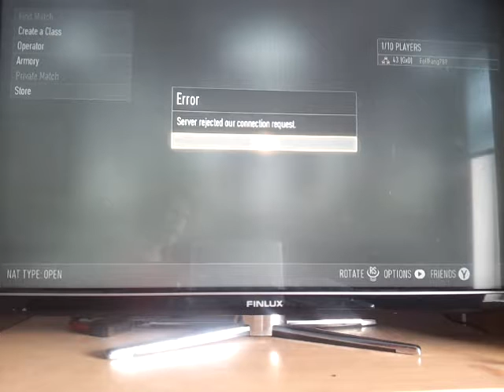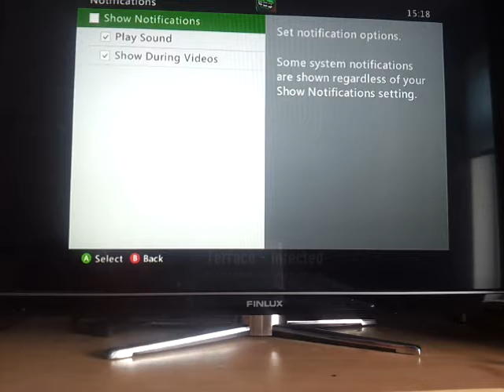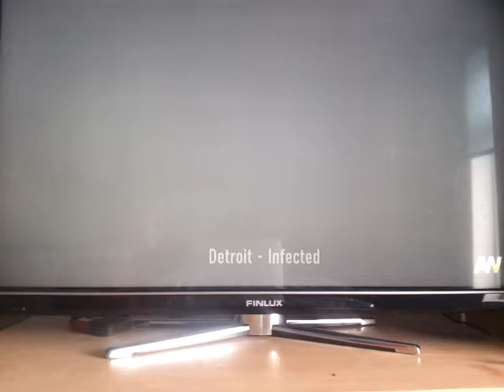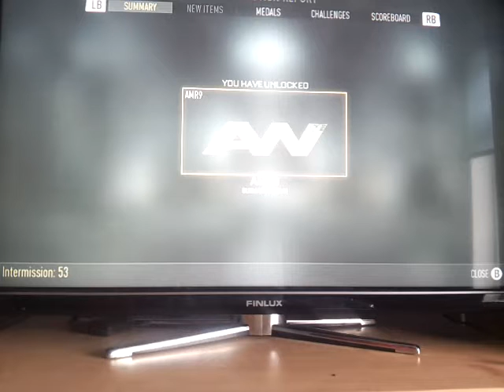Cod aw infected #2 W/ 5-0FaZe